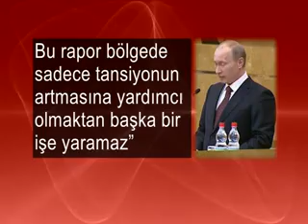Kuvayimilliye - İRAN A SAVAŞ TEHDİTLERİ